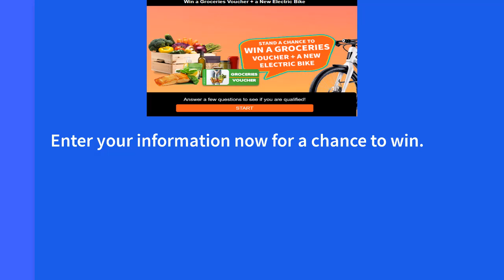Luxury Shopping Experience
Welcome to [Kanai lal], your go-to destination for all things shopping! 🛍️ Join us on a retail journey where we explore the latest trends, uncover amazing deals, and share expert tips to elevate your shopping experience. From fashion hauls to tech must-haves, we've got you covered. Let's shop 'til we drop together!"